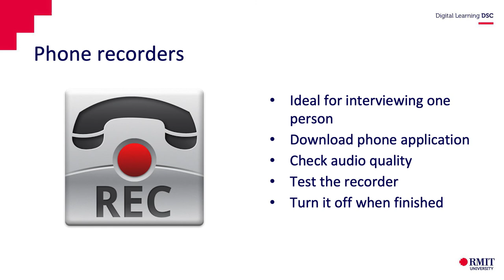How to record using Phone recorders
This is a series of videos produced from a Podcasting webinar that took place on the 7th April 2020. The presentation associated with the webinar can be viewed